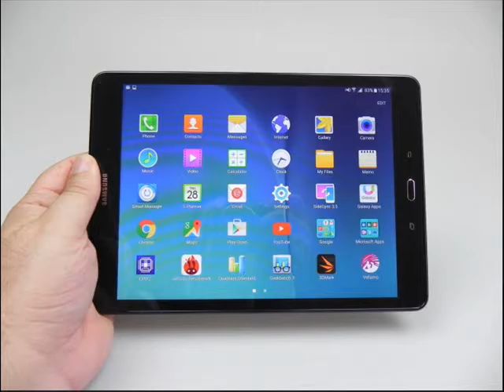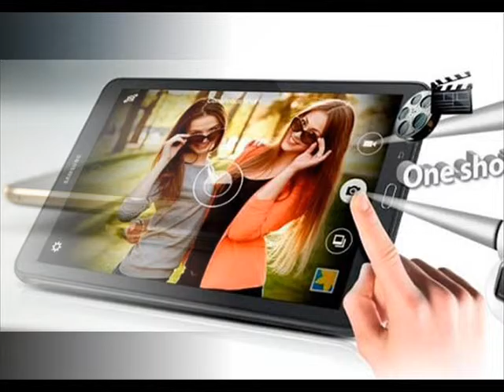Samsung Galaxy Tab E 9 6 Price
spec

NETWORK    Technology :No cellular connectivity
BODY             Dimensions: 241.9 x 149.5 x 8.5 mm
                        Weight      : 490 g (1.08 lb)
                        SIM              :No
                        Multitouch :Yes
PLATFORM OS             :Android OS
                        CPU      :Quad-core 1.3 GHz
MEMORY Card slo     :microSD, up to 128 GB
CAMERA Primary     :5 MP, 2592 х 1944 pixels, autofocus
                        Features     : Geo-tagging
                        Video     :720p@30fps
                        Secondary :2 MP
SOUND        Alert types  :Yes
                       Loudspeaker : Yes
                      3.5mm jack :Yes
COMMS       WLAN         :Wi-Fi 802.11 b/g/n, Wi-Fi Direct
                      Bluetooth         :v4.0
                      GPS                 :Yes, GLONASS
                      Messaging :Email, Push Mail, IM
                      Browser         :HTML5
                      Java                 :No
                                           - MP4/H.264 player
                                                 - MP3/WAV/eAAC+/Flac player
                                                 - Photo/video editor
                                                 - Document viewer
BATTERY  Non-removable Li-Ion 5000 mAh battery
Stand-by
Talk time
MISC          Colors          : White

Suggestion :
 samsung galaxy tab 4
 samsung galaxy tab s 10.5
 samsung galaxy tab a
 samsung galaxy tab s 8.4
 samsung galaxy tab pro 8.4
 samsung galaxy tab 4 7.0 review